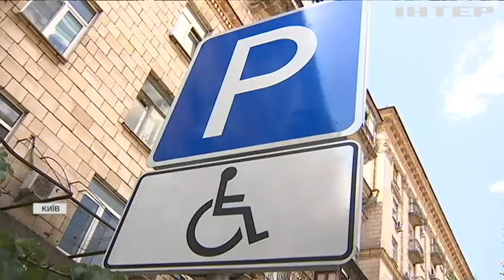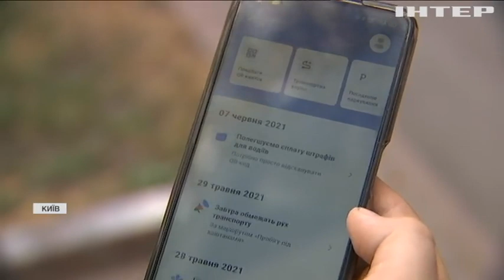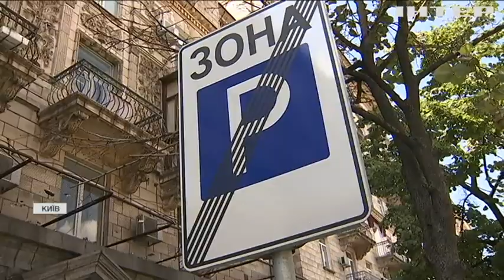Паркування у Києві стане дорожчим: місто поділять на зони